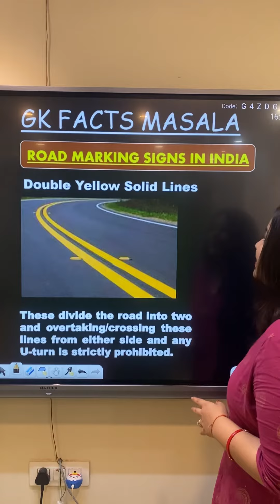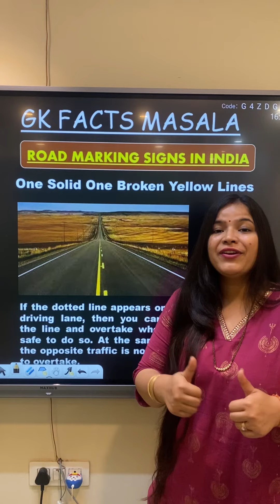Road Marking Signs In India Gk 👍